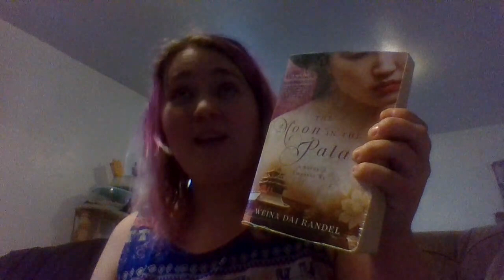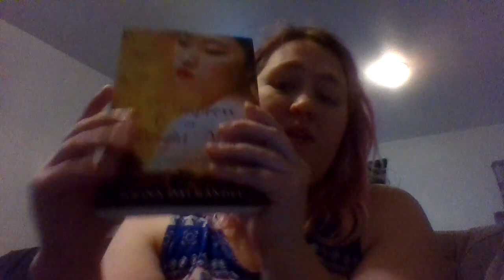I love this book set but i cant read the 2ed book all the way (The Moon in The Palace)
Hello my nmae is Nightshade A.K.A Heather. if you like please like, and sud, thank you